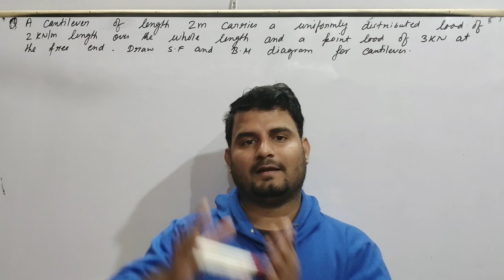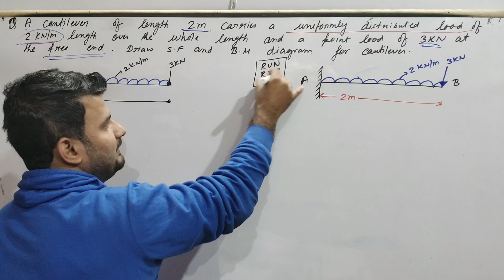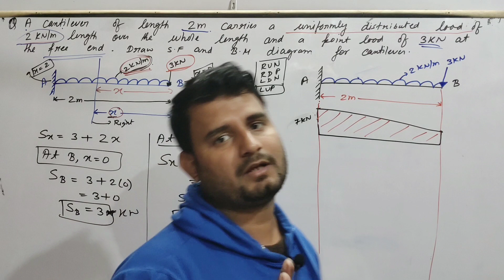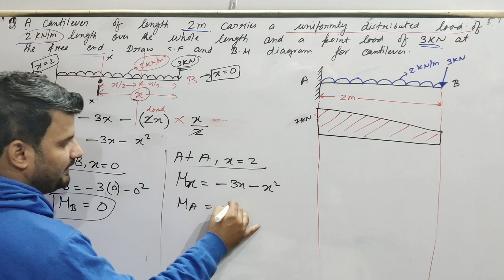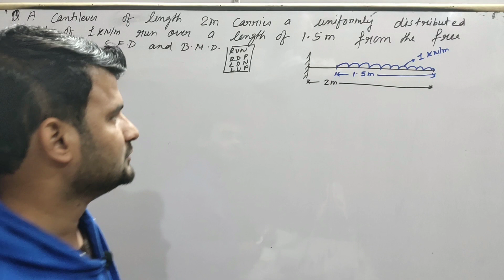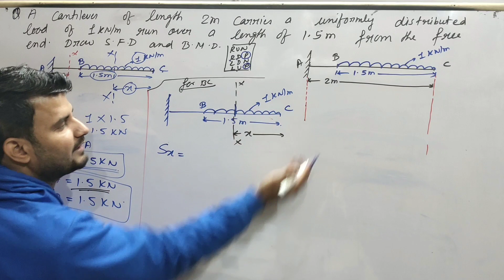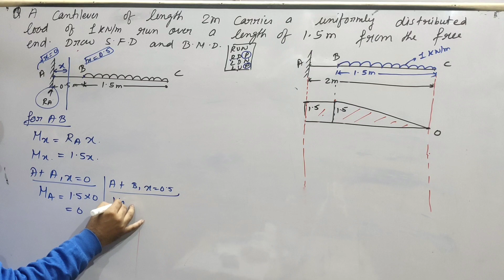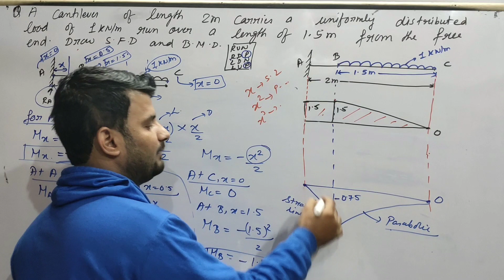Lec 5 | Shear Force Diagram (SFD) & Bending Moment Diagram (BMD) | Strength of Materials | RGPV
Lec 5 | Shear Force Diagram (SFD) & Bending Moment Diagram (BMD) | Strength of Materials | RGPV/CSVTU/JTU | SOM/MOS/SM

In this video we will discuss the  torsional equation

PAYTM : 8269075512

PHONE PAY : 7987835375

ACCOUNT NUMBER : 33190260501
        IFSC   : SBIN0010777